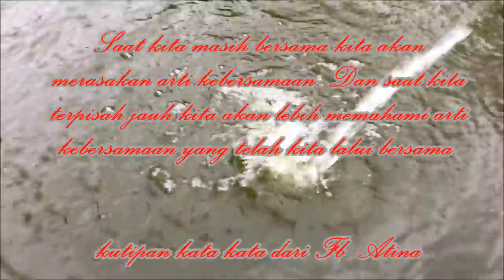Reuni 26 TH "TOMBO KANGEN" FNE UGM di Omah Kecebong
Selayang Pandang
Reuni 26 TAHUN "TOMBO ATI"
FNE UNIVERSITAS GADJAH MADA ANGKATAN'90
di Omah Kecebong